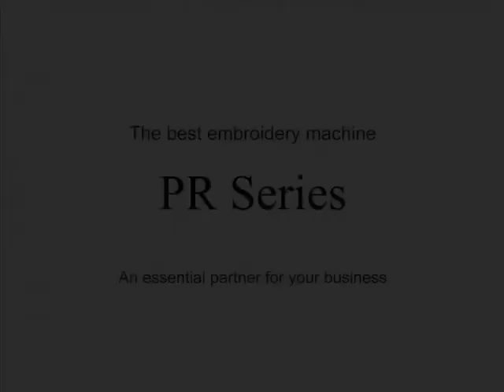brother 商業用刺繡機 PR系列 POLO衫肩膀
1)設置繡花框
為了防止出現布料收縮和圖樣變形，請在布料下墊鋪襯紙並用繡花框將布料固定（防止鬆弛）。
(2)安裝繡花框
將繡花框固定在繡花機上。
(3)開始繡花
按下解除鎖定鍵後再按下啟動鍵，此時機器將開始繡花